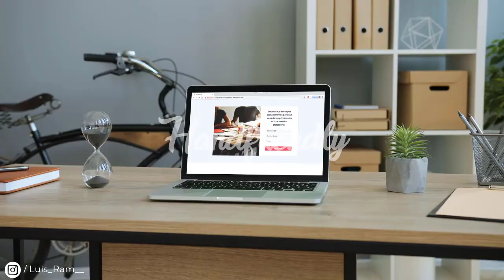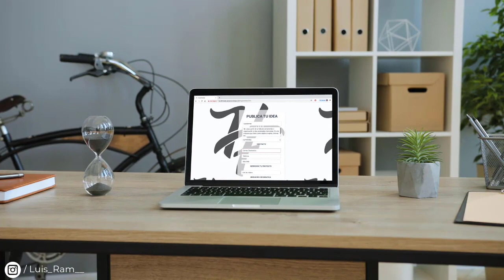Beca Talento Emprendedor ITESM | Luis Ramírez | Handfriendly